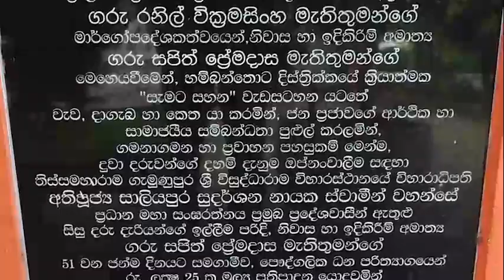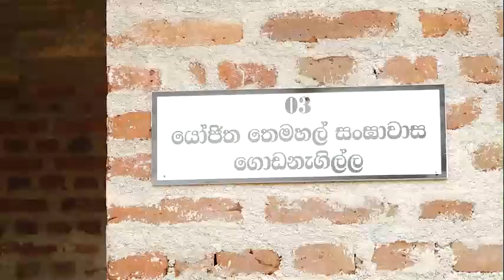රට සහ ජනතාව සුරක්ෂිත කිරීමට විපක්ෂ නායක සජිත් ප්‍රේමදාස මහතාගෙන් හය වැදෑරුම් ප්‍රකාශයක්.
අද (13) දෙඹරවැව තිස්සමහාරාම ගැමුණුපුර ශ්‍රී විශුද්ධාරාම විහාරයේ ශ්‍රීමත් රණසිංහ ප්‍රේමදාස මූලික පිරිවෙනේ පරිවෙණාධිපති පූජ්‍යපාද සාලියපුර සුධර්ශන නාහිමිපාණන් වහන්සේ බැහැදැක ආශිර්වාදය ලබාගත් විපක්ෂ නායකතුමා ඉන් අනතුරුව පැවැති සාකච්ඡාවේදී  විශේෂ කරුණු හයක් පිළිබඳව සිය අවධානය යොමු කරනු ලැබීය.

 ආර්ථිකය ද?ජීවිතද? වහාම රට වසා දමනු!

රට පත්ව ඇති බරපතල තත්ත්වය හමුවේ ආණ්ඩුව තීන්දු කළ යුත්තේ 'ආර්ථිකයද ,ජනතාව ජීවත් කරවීමට අවශ්‍ය ඔක්සිජන් ද"යන කරුණු දෙකෙන් එකක් බවත්,වහාම රට වසා දමනවා හැර මේ මොහොතේ ජනතාව ජීවත් කිරීමට කිසිදු විකල්පයක් නැති බවත් විපක්ෂ නායක සජිත් ප්‍රේමදාස මහතා පැවසීය.මේ ව්‍යසනයෙන් ජීවිත බේරා ගැනීම කාටත් පැවරී ඇති වගකීම බවත්,ඉන් පසු ආර්ථිකය ගැන සිතිය හැකි බවත් විපක්ෂ නායකතුමා පැවසීය.

සමගි ජනබලවේග මන්ත්‍රී අරමුදල!

මේ අතර සමගි ජනබලවේගයේ පාර්ලිමේන්තු මන්ත්‍රී කණ්ඩායම සිය වැටුපෙන් දායකත්වය ලබා දෙමින් ජනතාව උදෙසා "සමගි ජනබලවේග මන්ත්‍රී අරමුදල"අද ආරම්භ වූ අතර විපක්ෂ නායක සජිත් ප්‍රේමදාස මහතා විසින් එය ප්‍රකාශයට පත්කරනු ලැබීය.

සමගි ජනබලවේගයේ "විපක්ෂයෙන් හුස්මක්" සහ ජනසුවය ව්‍යාපෘතිය හරහා වට 22දී මේ වනවිට ලක්ෂ 640ක රෝහල් උපකරණ ලබා දී ඇත.ඊට සමගාමිව "සමගි ජනබලවේග මන්ත්‍රී අරමුදල"ක්‍රියාත්මක කෙරන අතර එයින් කොරෝනා ව්‍යසනයෙන් පීඩාවට පත් ජනතාව උදෙසා සෞඛ්‍යමය සහන සලසනු ඇත.

 තුන්වෙනි එන්නත වහාම ගෙන්වීම!

මෙරට ක්‍රියාත්මක එන්නත්කරණ ක්‍රියාවලිය පිළිබඳව සිය අවධානය යොමුකළ විපක්ෂ නායකතුමා පැවසුවේ "එන්නත් තුන්වෙනි මාත්‍රාව"කඩිනමින්ම ඇනවුම් කළයුතු බවය.මේ වනවිටත් එන්නත් නොලද සියලු දෙනාම එන්නත්කරණය කිරීමේ වැදගත්ම ද විපක්ෂ නායකතුමා අවධාරණය කළේය.

ගෑස්මිල වැඩි කිරීමේ අමානුෂික තීන්දුව!

මේ දැඩි ව්‍යසනකාරී මොහොතේ ගෑස් මිල ඉහළ නංවා ඒ බර ජනතාව පිට පැටවීමට ආණ්ඩුව ගත් අමානුෂික තීන්දුව පිළිබඳව සිය බලවත් විරෝධය පල කළ විපක්ෂ නායකතුමා පවසා සිටියේ වහාම ගෑස් මිල අඩුකොට ජනතාවට සහන සැලසිය යුතු බවය.

සජබ කණ්ඩායම් රැස්වීම අවලංගුයි!

මේ අතර ලබන සතියේ පවත්වන්නට නියමිතව තිබූ සමගි ජනබලවේගයේ පාර්ලිමේන්තු මන්ත්‍රී කණ්ඩායම් රැස්වීම වහාම අත්හිටුවීමට විපක්ෂ නායකතුමා උපදෙස් දුන්නේය.ඒ බව විපක්ෂ නායකතුමා ප්‍රකාශයට පත් කරනු ලැබූ අතර එළැඹෙන සතියේ පාර්ලිමේන්තු සභාවාරයද කල් තබන ලෙස ඉල්ලා සිටියේය.

 මිත්‍යාව වෙනුවට රටට ඇත්ත කියන්න!

ආණ්ඩුව වහාම මේ මොහොතේ රටේ පවත්නා ඇත්ත තත්ත්වය රටට හෙළිදරව් කළයුතු බවත් එසේ නොකර ජනතාවට අසත්‍ය සහ මිත්‍යාව ඉදිරිපත් කිරීම ආණ්ඩුව නතර කළයුතු බවත් ඒ මහතා පැවසීය.
ආණ්ඩුව තමන්ට සුපුරුදු නාගයින් වැඩම කිරීම,පැණි ප්‍රචාරණය,මුට්ටි ගගට දැමීම වැනි මිත්‍යාවන්ගෙන් මිදී සත්‍ය ජනතාවට කිවයුතු බවද විපක්ෂ නායකතුමා පැවසීය.

සත්‍ය රටට පැවසීමේ වගකීමෙන් ආණ්ඩුව පලා නොයා යුතුබවත් ඉන් අනතුරුව සියලු දෙනා එක්ව මේ ව්‍යසනය ජය ගන්නට කටයුතු කරමුයැයි වන යෝජනාවත් විපක්ෂ නායකතුමා ඉදිරිපත් කළේය.